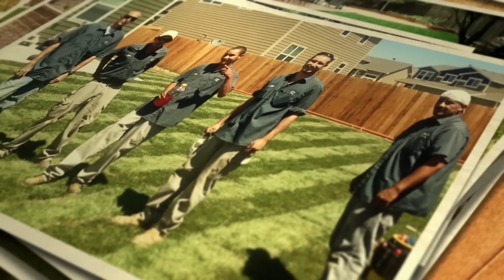Landscaping Highlands Ranch Littleton Englewood Contractors &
Lawn Pros provides complete custom landscape & gardening services for homes & businesses in Colorado Springs & surrounding areas. From concept to completed project, Lawn Pro's can handle the design and installation of your new landscape.
Lawn Pros provides complete custom landscape & gardening services for homes & businesses in Denver, Colorado Springs & surrounding areas.
Lawn Pros provides complete custom landscape & gardening services for homes & businesses in Colorado Springs & surrounding areas. From concept to completed project, Lawn Pro's can handle the design and installation of your new landscape. Services include property maintenance, full custom design/build landscaping, fire mitigation, Christmas Lights Installation,lawn Aeration,Sprinkler Repair,Water Features,Sod Installation and more! We are dedicated to providing professional, dependable service at a reasonable price.
We Service the following ares:
CO,Englewood CO,Cherry Hills CO,Greenwood Village CO,Littleton CO,Lonetree CO,Highlands Ranch CO.